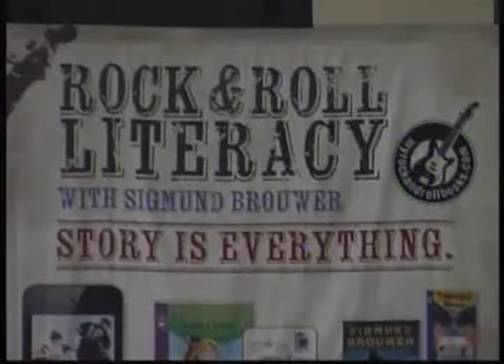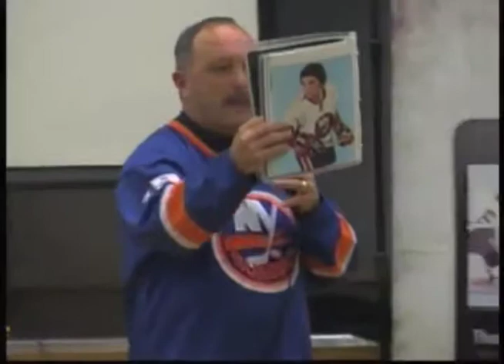Legend, Literacy and Legacy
Information on the school presentations done by 7-time Stanley Cup winner and NHL Hall-of-Famer Bryan Trottier and author Sigmund Brouwer to motivate children, especially boys, to enjoy reading.